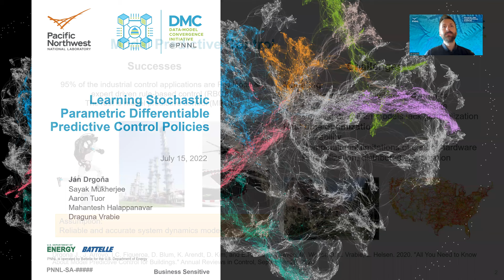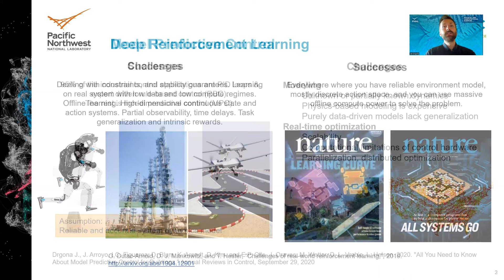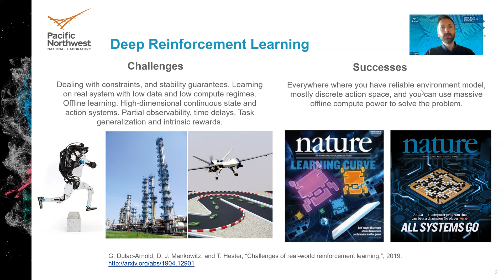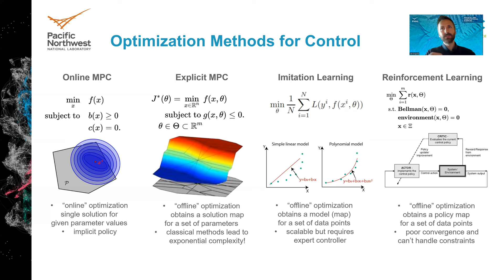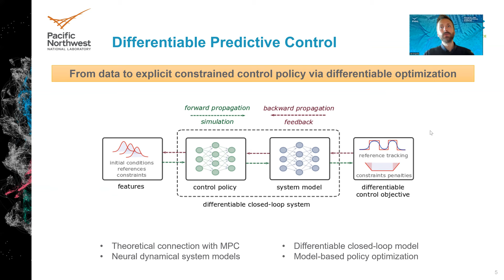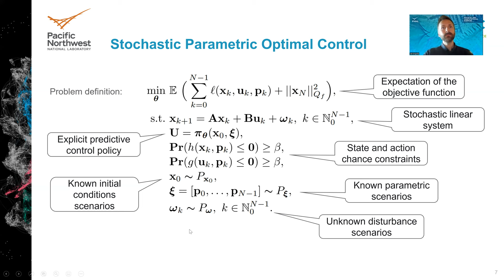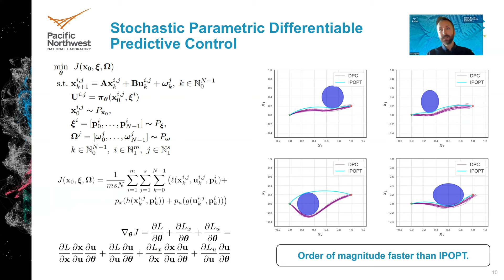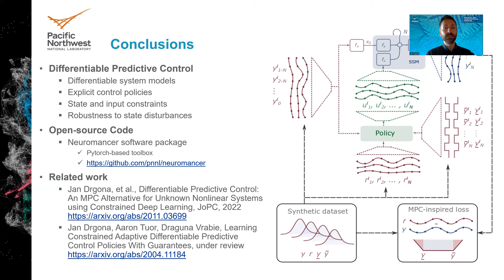Learning Stochastic Parametric Differentiable Predictive Control Policies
About: The problem of synthesizing stochastic explicit model predictive control policies is known to be quickly intractable even for systems of modest complexity when using classical control-theoretic methods. To address this challenge, we present a scalable alternative called stochastic parametric differentiable predictive control (SP-DPC) for unsupervised learning of neural control policies governing stochastic linear systems subject to nonlinear chance constraints. SP-DPC is formulated as a deterministic approximation to the stochastic parametric constrained optimal control problem. This formulation allows us to directly compute the policy gradients via automatic differentiation of the problem's value function, evaluated over sampled parameters and uncertainties. In particular, the computed expectation of the SP-DPC problem's value function is backpropagated through the closed-loop system rollouts parametrized by a known nominal system dynamics model and neural control policy which allows for direct model-based policy optimization.

Authors: Ján Drgoňa, Sayak Mukherjee, Aaron Tuor, Mahantesh Halappanavar, Draguna Vrabie
Venue: 10th IFAC Symposium on Robust Control Design (ROCOND) 2022

This work was supported by the U.S. Department of Energy through the Office of Advanced Scientific Computing Research's “Data-Driven Decision Control for Complex Systems (DnC2S)” project.
PNNL is a multi-program national laboratory operated for the U.S. Department of Energy (DOE) by Battelle Memorial Institute under Contract No. DE-AC05-76RL0-1830.